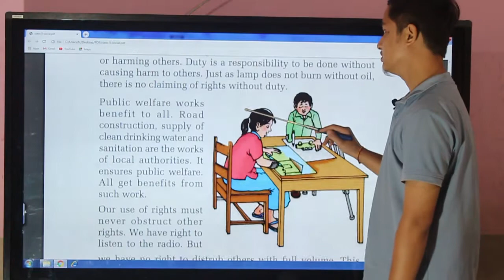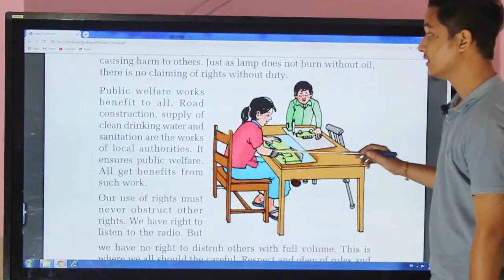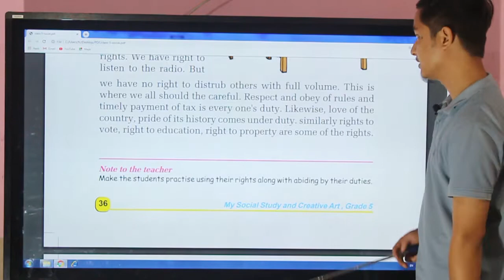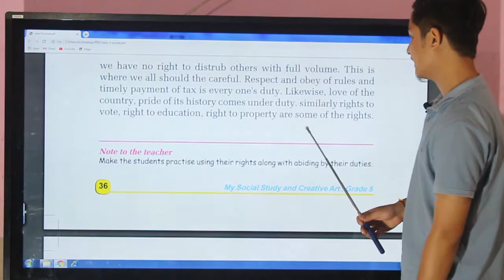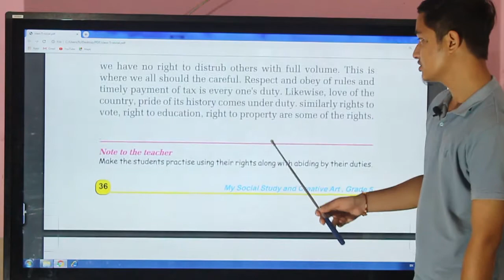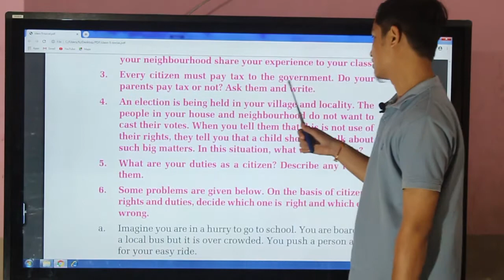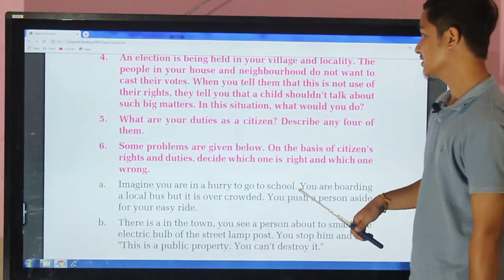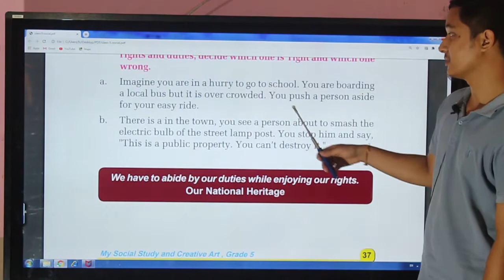Grade - 5 Social (Our Duties )